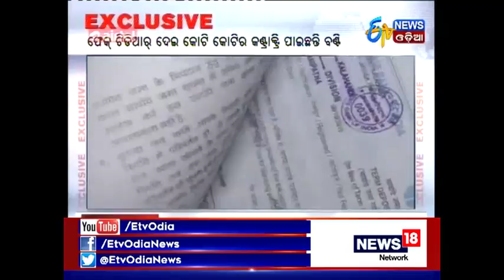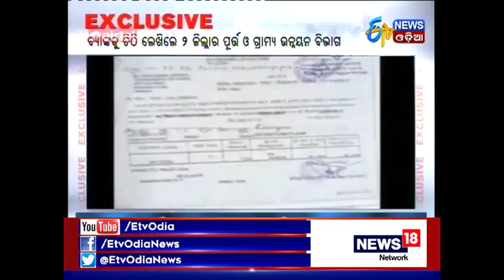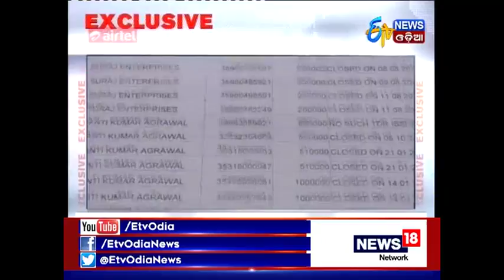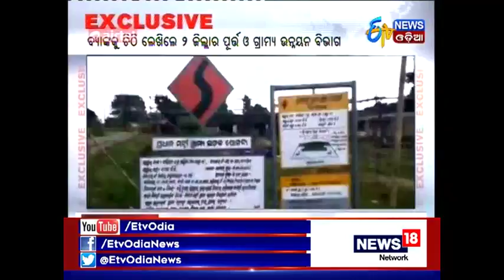Fraud builder Banti Agrawal of Kalahandi